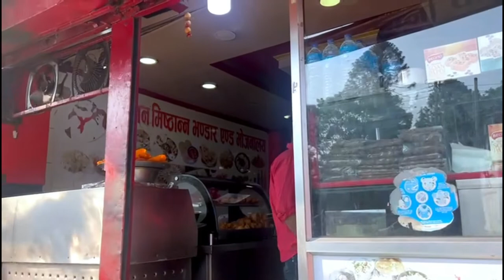Morning Walk 🥺 ll Last Day in Nepal ll Sarita Magar Vlog ll